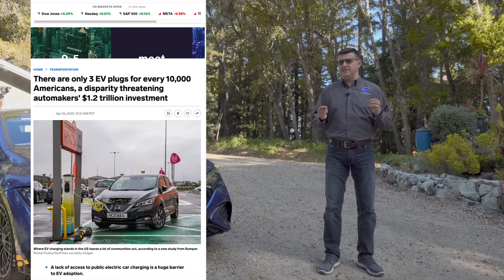No, We're Not That Short On EV Plugs In America...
You may have seen the headline "only 3 plugs for every 10,000 Americans". OMG! How will we ever make it? Well, seeing as toddlers can't drive and there are only between 2.5-3 million anythings with a plug in the USA, trust me the sky isn't falling. Could we have more public DC charging in America? Sure, but the charging infrastructure is growing. More importantly, most charging happens at home, so guess what? Those 2.5-3 million EVs actually have more of a 1:1 ratio of EVs to plugs...